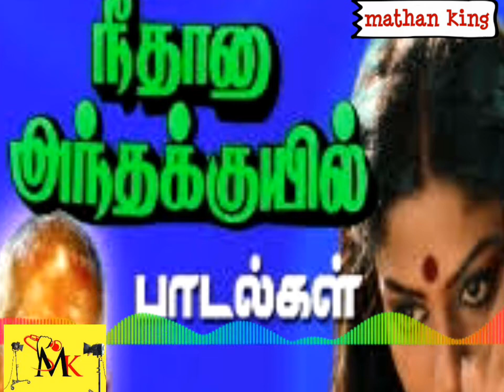பூஜைகேத்த பூவிது நேத்து தானே பூத்தது(நீ தானா அந்தகுயில்)\\NITHANA ANDHAKUYIL Movie song..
Movie=Nirhana Andhakuyil
Song=Poojai Ketha Poovidhu
Music=Illayataja🎵🎵
A TO Z THAMIL M7SICAL SONG